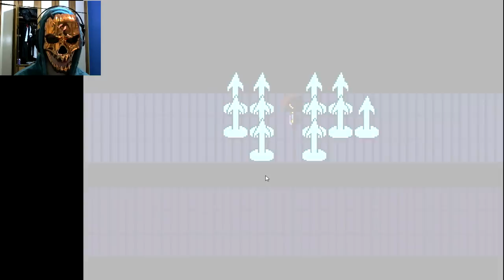Lacrimejei, denovo ... Undyne - UNDERTALE EP#6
LEIA ABAIXO ANTES DE FALAR CAQUINHA

Obrigado

Codigo Vem Upar Warface: 9WAK9ZW98X